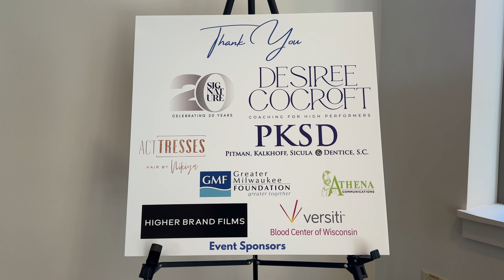Signature Dance Company's 20th Year Celebration Brunch